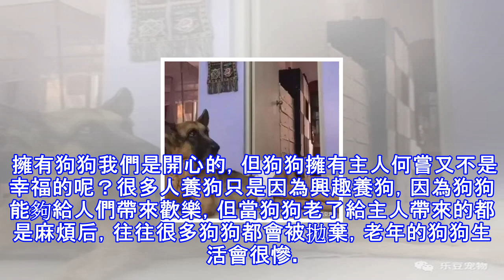小夥子堅持每天給十五歲老狗換尿片！老狗：下輩子做兒子孝順你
小夥子堅持每天給十五歲老狗換尿片！老狗：下輩子做兒子孝順你！各位鏟屎官可有想過你們家狗老了之後會是什麼樣嗎？其實不管是狗狗還是人類都有老的時候，下面這隻老年狗狗15歲了，並且已大小便失禁，身旁的小夥子堅持每天給它換尿片，只有換了之後才能止住大小便。 當年的小主人逐漸長成了小夥子，但小夥子不忘本，依然盡心儘力的照顧著當年陪伴他玩耍的夥伴，有一個有良心的主人真好。換尿片的整個過程當中狗狗很安靜，似乎習慣了小夥子的照顧也很懂事，老年的狗狗不再像小狗那樣頑皮，畢竟年齡大的狗狗經歷的事情也多智商也高。 其實給狗狗用尿片還是挺好的做法，一般老年狗狗尿尿很少，一天一包足夠，就是換起來有一些麻煩，已經15歲的...